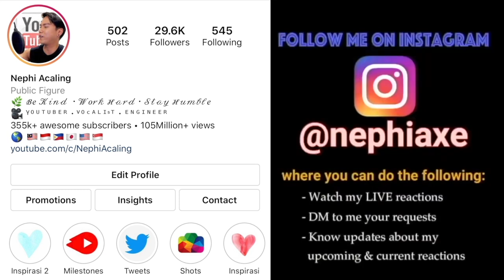Melihatmu Bahagia - Yuka Kharisma [Official Lyric Video] | SINGER REACTION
Aktifkan terjemahan dalam bahasa kamu. Saya telah mengaktifkannya di video ini. Komentari permintaan kamu atau DM saya di Instagram / Twitter @nephiaxe.

Patrons as of 31-July 2021
(VIP)
Michael Reiter

(Lite Members):
Ella Lee
Cielo Migie
Jade Berdin
Jennifer Cruz
Razianita Abdul Razak
Sodabella
Rica Gogoi
Grace Capitulo
Siopao
Ezgi Orhan
MD RIHDWAN AMRAN
Karen
Aien Husna
Nia Viancee
Arina Aisya
Kalay
Nabihah Binti Abdul Aziz
Afiqa Amira
Bee P
Pd10
Pelangi Wulan
Valentine Alvarez
Hazel Brown
Apolskie03
chzt c
Jae Ane
Noor Shafiqah
Tala Utumapu
Tia Eytchison
veraaal
hc0311
Fann Ann
E Cor
Mendivine Mendoza
rose ann dela pena
Perrine Too
Victoria Kim
Maribel Nicolas
Joey
Lori Lee

YAYYY! I AM SO GRATEFUL TO EVERYONE WHO HAVE DONATED. YOU GUYS ARE THE BEST!

WHERE IS NEPHI FROM?
I am Nephi Acaling. I am native to Bacolod City in the Philippines but I have been moving and living in different countries due to the nature of my work. I’ve lived in countries like Singapore, Japan and the US due to job assignments. I was in the US when I started this channel but I am currently in Indonesia thus the confusion to some where I am truly based.

MUSICAL BACKGROUND
Former band vocalist of Akita performing at K-Pub in Ayala Cebu, Philippines (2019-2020)
Former band vocalist of Big Three Band performing in Yokohama 7, Yokohama, Japan (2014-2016).
Former member of the Filipino Voice Symphony (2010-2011) where I was taught by professional chorale singers (e.g. former soprano from UP Madrigal Singers). Our singing group actually bagged the Gold Medal in the International A cappella Championships held in Singapore in 2011.
Former university choir and singing trainer at Technological University of the Philippines Visayas.

WHAT IS THE GREATER GOAL?
My mission is to promote music among different regions and try to make people from different countries relate to each other through music and singing. I have always believed that even small gestures in understanding similarities and differences towards others actually lead to greater awareness about countries and their people.